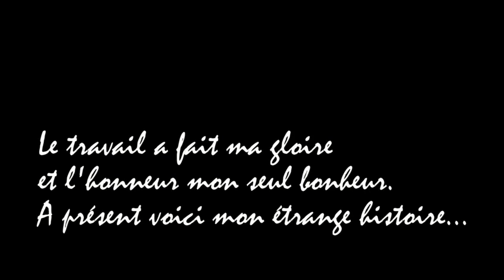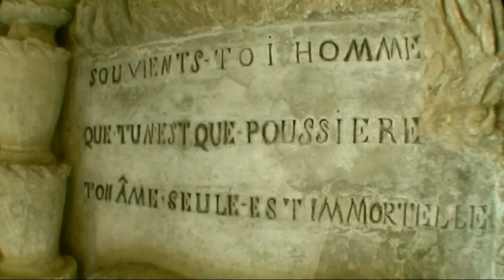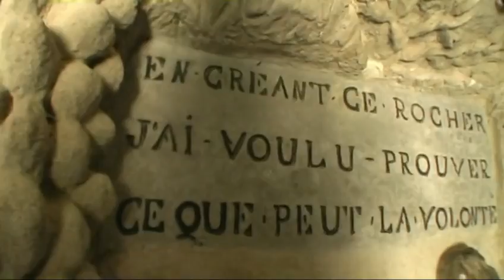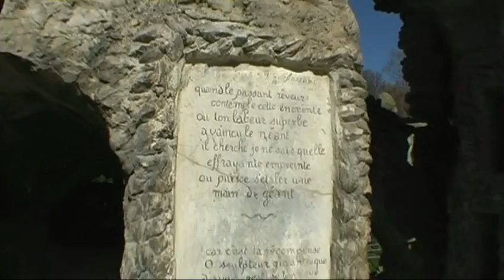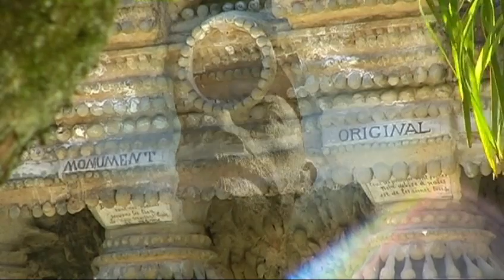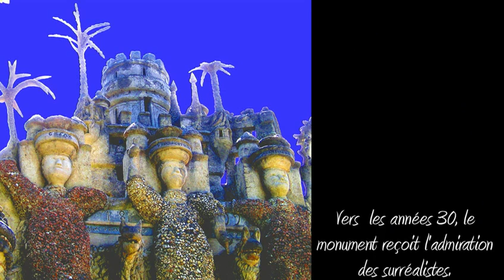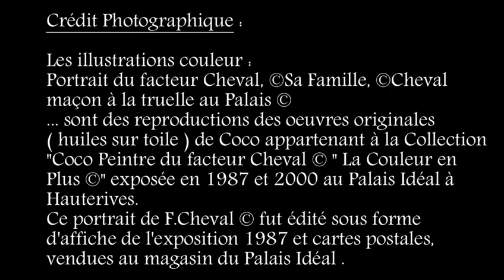Lecture Positive » Vidéo